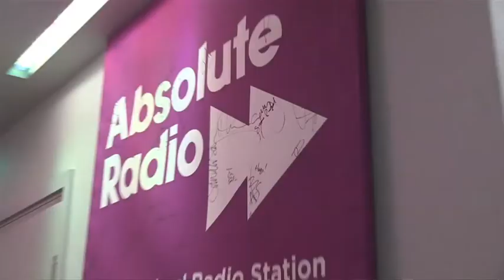Campaign goes Inside Absolute Radio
Campaign magazine takes a tour of the Absolute Radio offices and studios and takes a peek through the door of the Christian O'Connell breakfast show.

The media owner shows you around its Central London HQ at the famous One Golden Square and talks about its digital media and content strategy.

Take a look at the boardroom - modelled on a "rockstar's living room" - and learn how commercial partners work with editorial teams on creative advertising and content solutions.